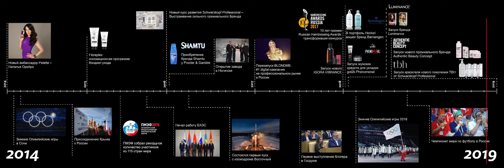Timeline для Henkel '10-'19